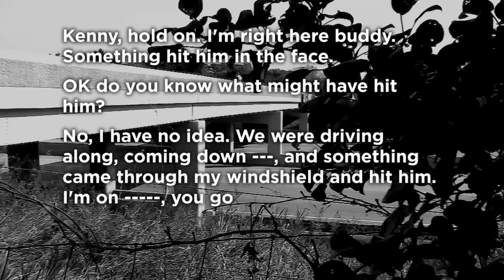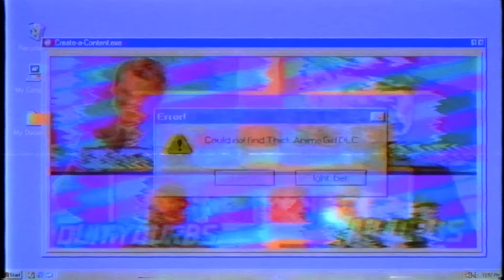r/MorbidReality Special: Death on the I-75